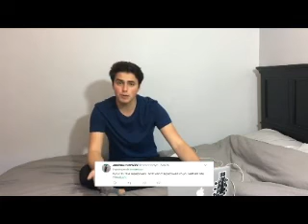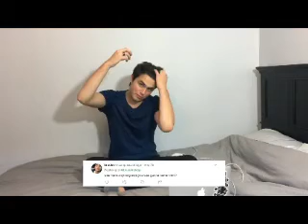Just Dance (Space Cowboy Remix) (Liam Attridge Video)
A video I made for Liam Attridge using the song "Just Dance (Space Cowboy Remix)" by Lady Gaga.